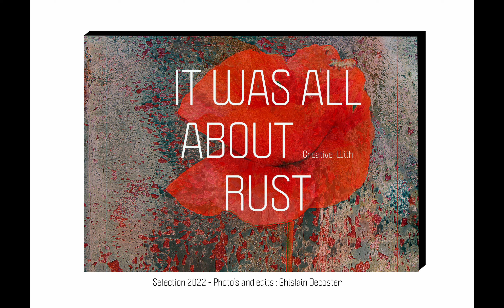Rust 2022... a selection of my collection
Ghislain Decoster rust 2022